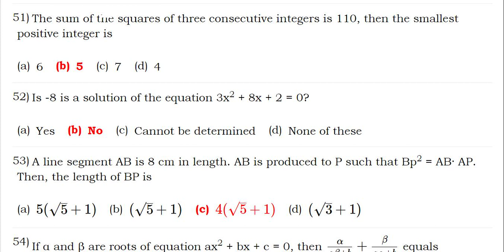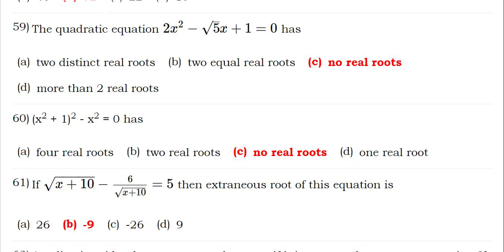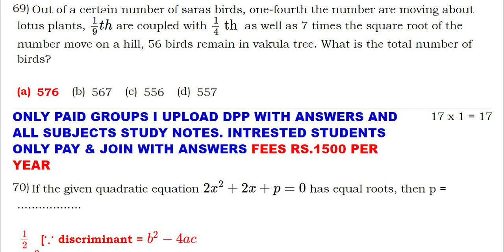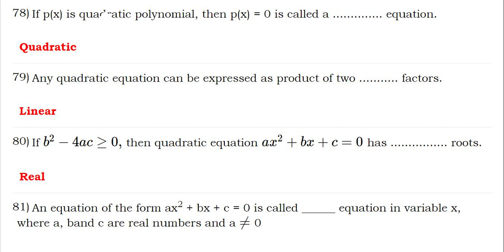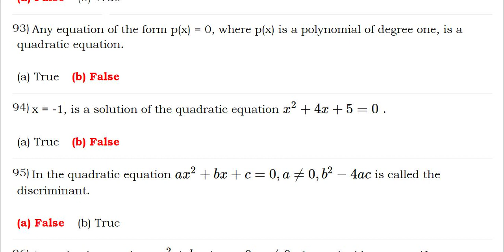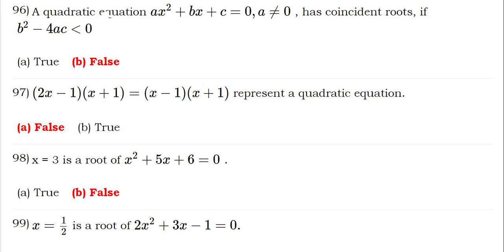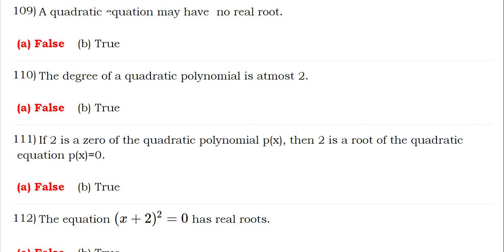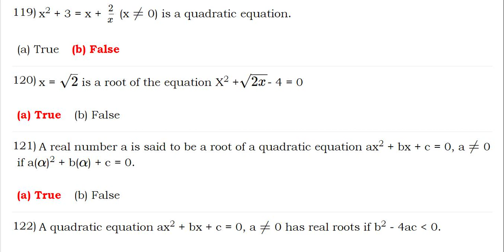10TH CBSE MATHS Quadratic Equations MCQ TEST ANS PART 2